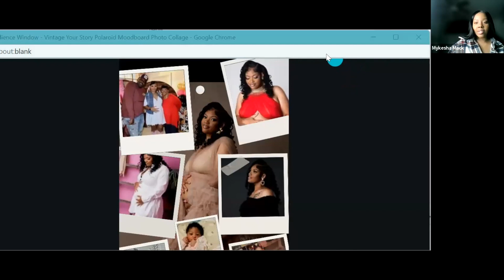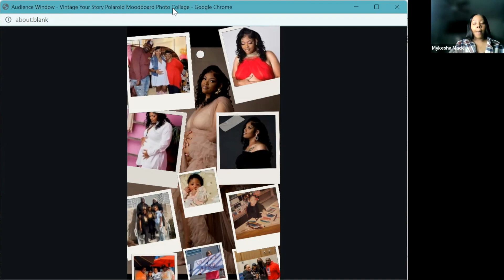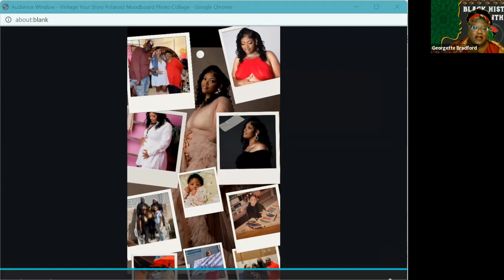April Valentine Story